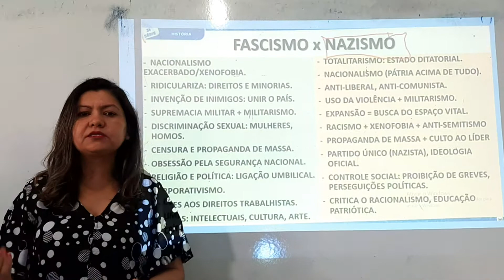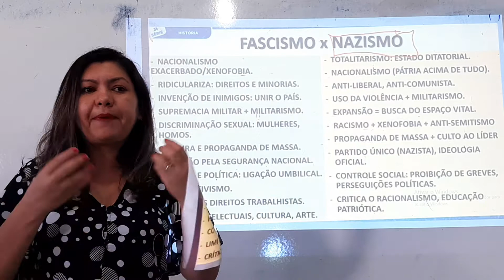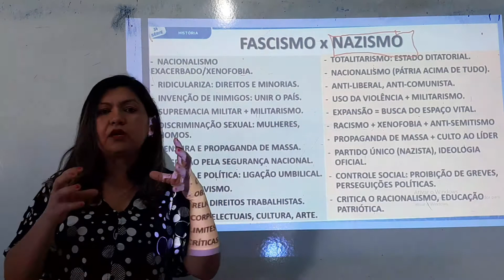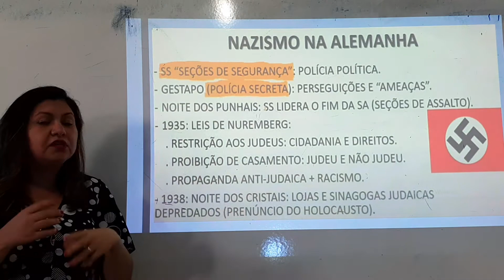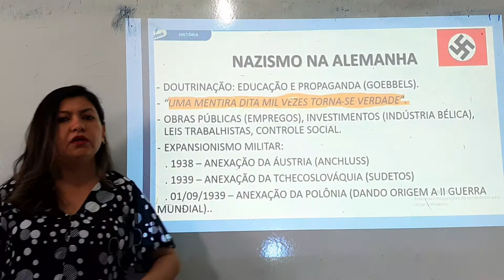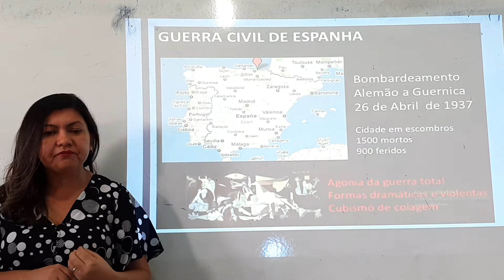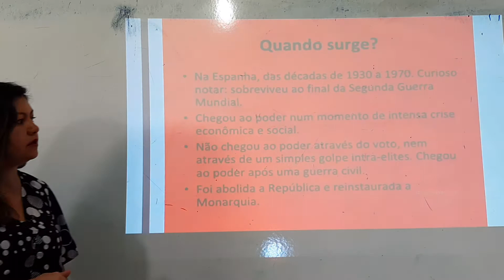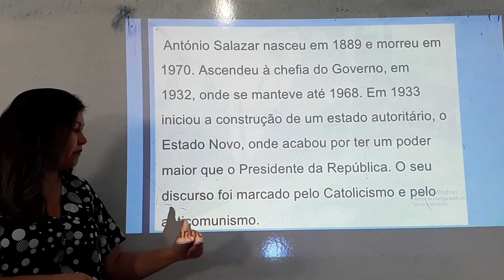Aula de Historia do 9° Ano (mês de Maio)